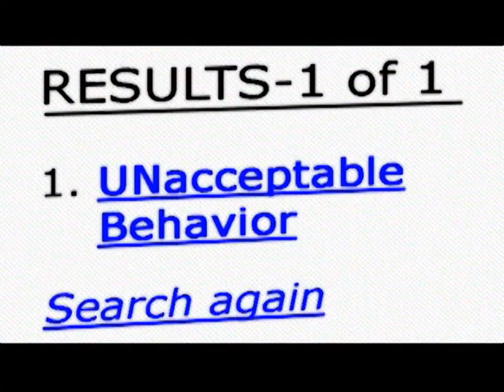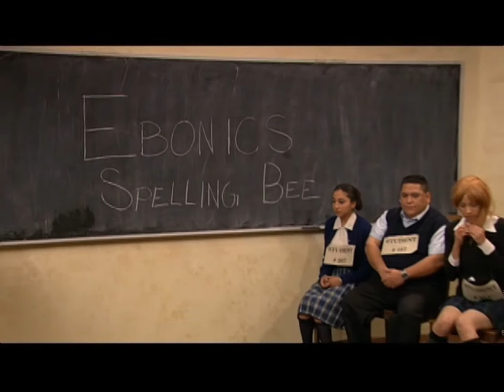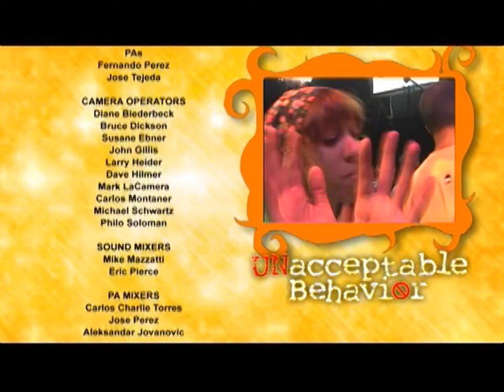Unacceptable Behavior- Episode 102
"Unacceptable Behavior" Episode 101

Sara Sanchez (unknown episodes)

Series Cast
Ace Guillen ... Various (1 episode, 2006)

Adam Jacobo ... Mark Anthony / ... (unknown episodes, 2006)
Danny Farrell ... Various (unknown episodes, 2006)

Susan Flynn ... Paloma (unknown episodes, 2006)
Gabbriella Gillitlie ... Various (unknown episodes, 2006)

Joaquin Garay III ... Various (unknown episodes)
Ricky Garay ... Various (unknown episodes)

Tina Kim ... Miss Fong (unknown episodes)

Angela Malhotra ... Various (unknown episodes)
Charles Sanchez ... Various (unknown episodes)
Jose Sonera ... Various (unknown episodes)
Create a character page for: ?

Abraham Alfonso Brown co-producer (unknown episodes, 2006)
Dean Crescenzi executive producer (unknown episodes)
Dean Cresenzi executive producer (unknown episodes)
Vic Dunlop executive producer (unknown episodes)
Ed Leon executive producer (unknown episodes)
Jeff Valdez executive producer (unknown episodes)

Sheila Higgins (unknown episodes)

Lilia Zurick (unknown episodes)

Series Production Management
Christi Allen production manager (unknown episodes)
Anthony Alznauer post-production supervisor (unknown episodes)
Javier Hernandez production manager (unknown episodes)
Danny Ohman executive in charge of production (unknown episodes)

Series Sound Department
Eric Happoldt sound re-recording mixer (unknown episodes)
Michael R. Mazzetti sound mixer (unknown episodes)

Series Music Department
Federico González-Runnebaum composer: theme music (unknown episodes, 2006)
Sianna Lyons composer: theme (unknown episodes, 2007)

Series Other crew
Bruce Barton stage manager (unknown episodes, 2006)
Sean Callahan stage manager (unknown episodes, 2006)
Anna M. Castillo production accountant (unknown episodes, 2006)
Matt Evans first assistant stage manager (unknown episodes)
Category
Film & Animation
License